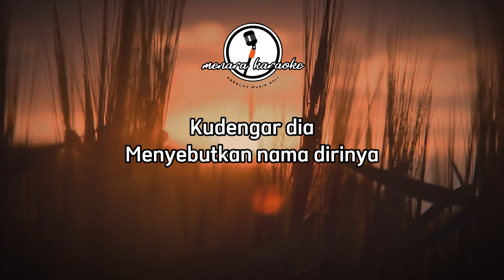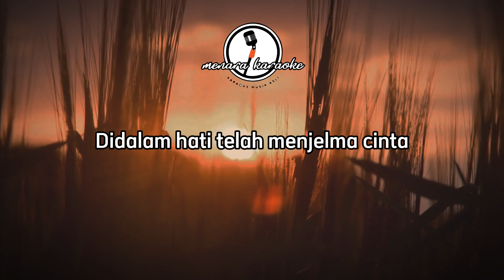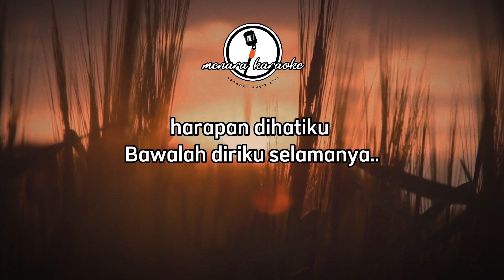Cinta - Vina Panduwinata || KARAOKE ORIGINAL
Song: CINTA
by : Vina Panduwinata

Kami hanya berusaha untuk menghibur kalian semua, Jika ada yang ingin request lagu karaoke silahkan tulis di kolom komentar ya.

Lirik :

Bergetar hatiku,
Saat ku berkenalan dengannya
Kudengar dia
Menyebutkan nama dirinya

Sejak kubertemu
Ku telah jatuh hati padanya
Didalam hati telah menjelma cinta

Dan bawalah daku selalu dalam mimpimu
Di langkahmu, Serta hidupmu
Genggamlah daku kini juga
Nanti harapan dihatiku
Bawalah diriku selamanya